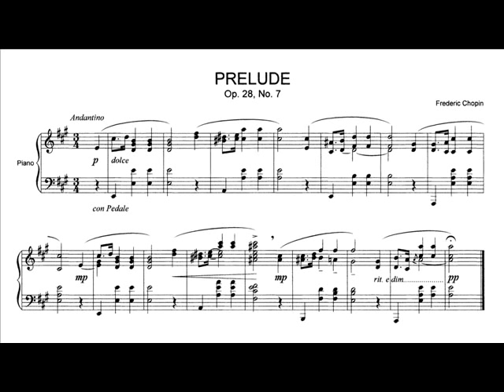F.Chopin - Preludio Op.28 n.7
Il mio primo Chopin, in tutti i sensi.
Sia per il libro da cui ho cominciato a suonare, sia perché è la prima volta che lo suono da studente di pianoforte.
Grazie di cuore agli amici di Youtube che mi accompagnano costantemente in questa avventura. Dedico a loro questo piccolo, ma meraviglioso pezzo.